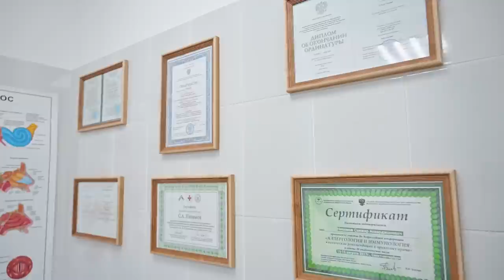PATENT BILAN BOSHLANGAN BIZNES | KUCHAYSAHAM O'ZIMIZNIKILAR KUCHAYSIN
АРС ДЕНТАЛ | МЕДИЦИНСКИЙ ЦЕНТР
:🚂 Метро Площадь Ленина.
ул. КОМИССАРА СМИРНОВА 6

Мурожаат учун:
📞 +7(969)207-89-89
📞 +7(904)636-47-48